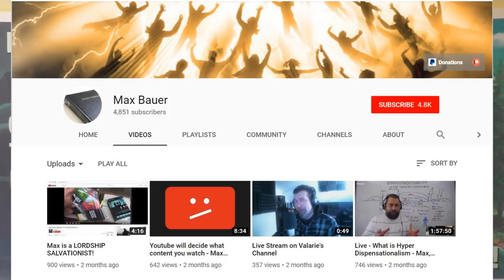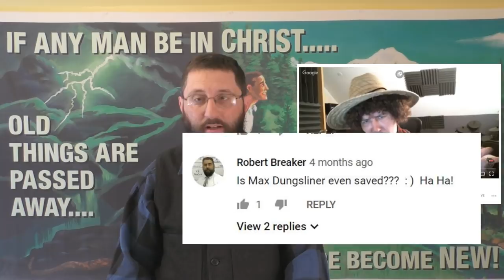"Max Bauer" Admits He Is A Deceiver!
His last video was a livestream that openly showed the physical location (including address, and street views) of my house, and also my phone number. He deleted his video, but not before a copy was sent to me. In the video, "Max" admits he has to "dial back" his "inner person" because he is online.